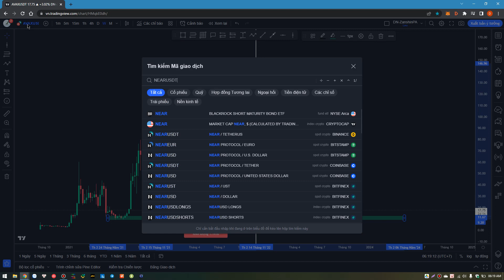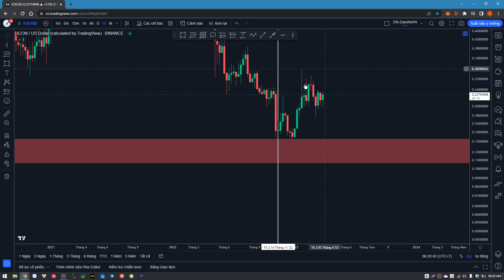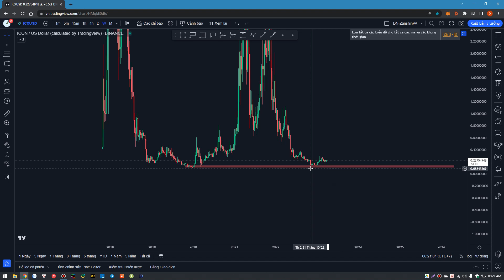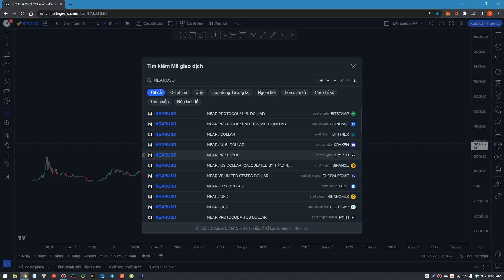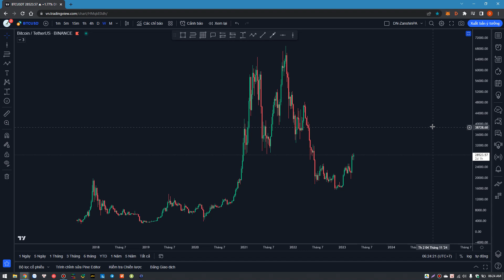BACKTEST CÓ KẾT QUẢ - NHƯNG THỰC TẾ CHƯA CÓ LỢI NHUẬN? - Nhận định BTC theo Cấu trúc thị trường!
- Kênh Telegram để trao đổi, giải đáp thắc mắc trong quá trình luyện tập
- Kênh Tiktok chia sẻ các video ngắn về review lệnh, tư duy đầu tư, trading,...